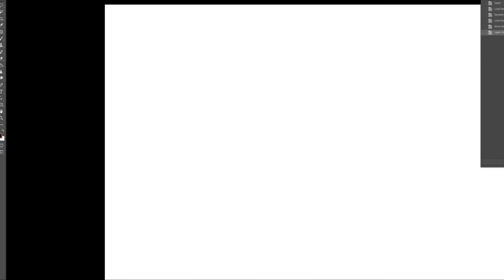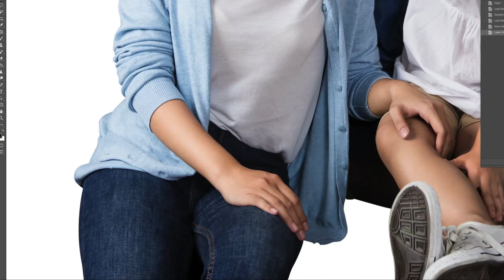Photoshop the advertising KV